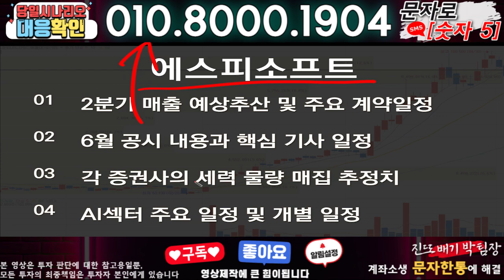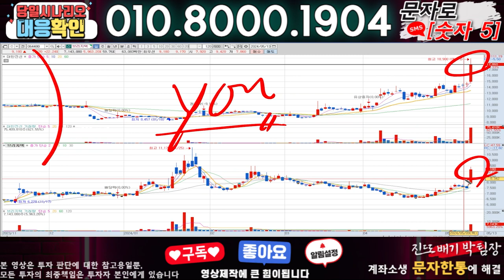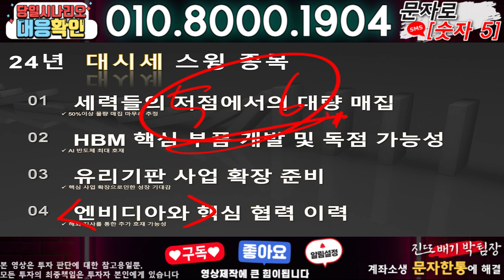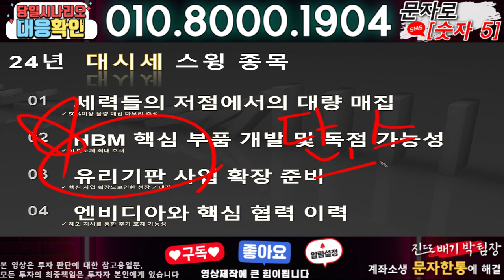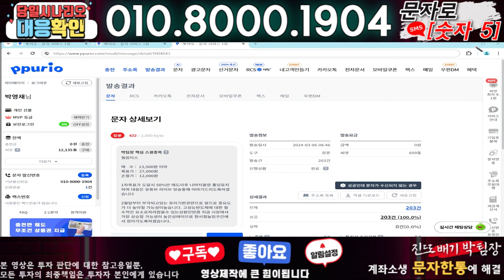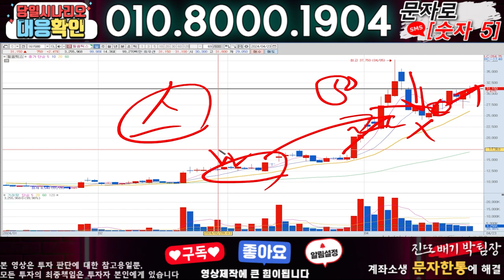에스피소프트 ) 3분전 기습속보-공식입장발표!! 무슨일인가?